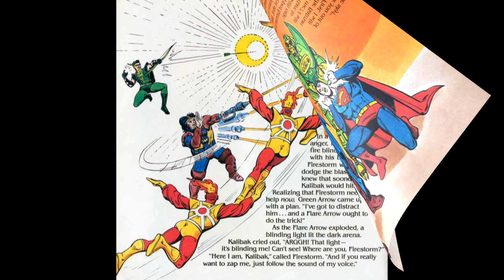Super Powers: The Battle for Apokolips (See & Read) [2/2]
Released in the 1980s, Kid Stuff released three Super Powers adventures based on the toy line of the same name: "Battle at the Earth's Core", "Darkseid... of the Moon" and "The Battle for Apokolips". All three were released as book with read along record/cassettes, and the first two were also released on VHS. As far as I can tell the last one, "The Battle for Apokolips" was never released on VHS. I've created a video of it using the book and audio cassette to make the video trilogy viewable.

This video features the characters Superman, Batman, Red Tornado, Hawkman, Firestorm, Green Arrow, Darkseid, Steppenwolf, Desaad, Kalibak and Mantis.